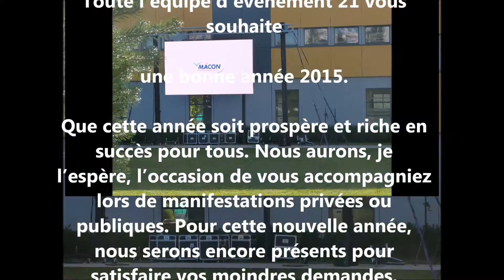bonnee annee 2015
Évènement 21, ce sont des professionnels, artistes et techniciens au service de votre soirée. Ces experts n´ont qu´une seule mission, vous satisfaire. Pour cela, ils mettront tout en œuvre pour faire de votre soirée une véritable réussite.
Produits proposés
Grâce à un vaste parc de matériel haut de gamme, ces professionnels pourront répondre à tous vos besoins, du mariage intime aux cérémonies de plus grande envergure. Ils sont en mesure de répondre à tous vos besoins en matière de :
• Sonorisation
• Éclairages
• Structure gonflable
• Projection
• Diffusion d´Images
• Show Laser
• Flammes
• Feux d´artifices
• Machine à effet
• Mascotte
• Etc.
• Prestataire supplémentaires en partenariat (calèche, limousine, caricaturiste, ect.)
Concernant l´animation, ces professionnels vous invitent à les rencontrer afin que vous indiquiez quels sont vos styles et vos goûts. Grâce à un répertoire d´artistes très varié, vous pourrez déterminer le groupe, le chanteur ou l´orchestre qui conviendra le mieux au style de votre EVENEMENT .
Zone d’activité
C´est à Dijon, et a nuit st george dans le département de la Côte d´Or, que sont implantés les professionnels d´Évènement 21. N´hésitez surtout pas à les contacter pour plus de renseignements concernant leurs tarifs ou leurs prestations. Ils seront ravis de répondre à toutes vos questions et pourront établir un devis personnalisé. Déplacement dans toute la bourgogne

Toute l’équipe d’événement 21 vous souhaite
une bonne année 2015.
Que cette année soit prospère et riche en succès pour tous. Nous aurons, je l’espère, l’occasion de vous accompagniez lors de manifestations privées ou publiques. Pour cette nouvelle année, nous serons encore présents pour satisfaire vos moindres demandes.
Nous espérons avoir le plaisir de vous retrouver en 2015 pour de nouveaux projets!